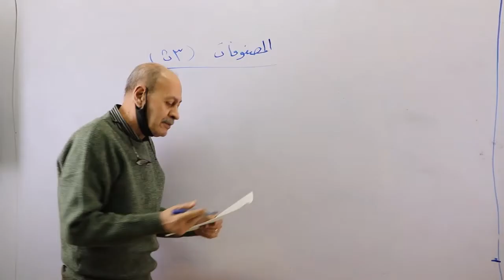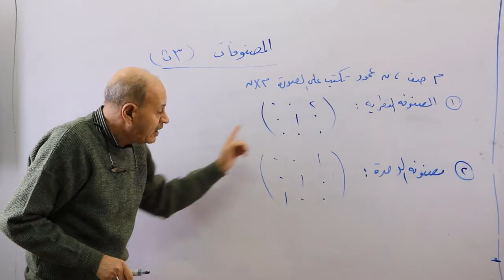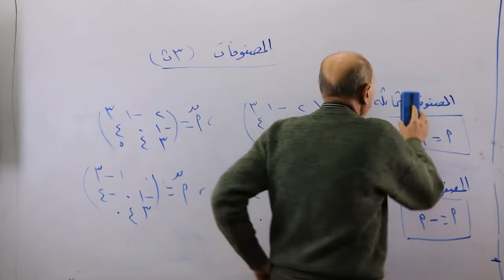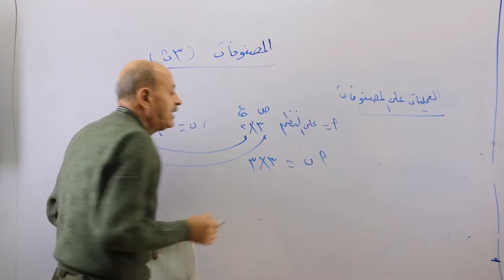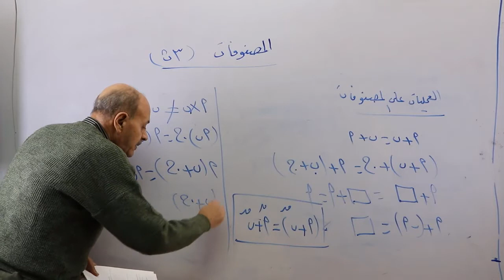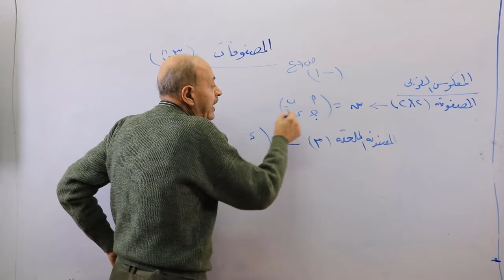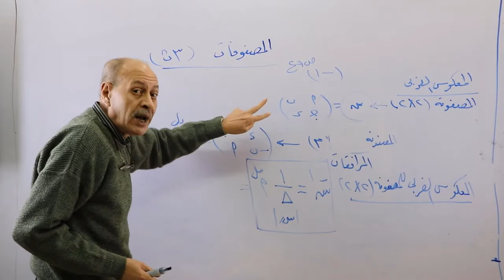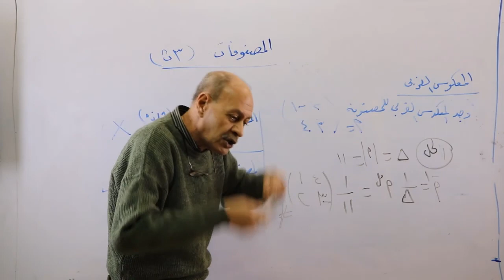رياضيات المصفوفات 1 3ث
مادة رياضيات للصف الثالث الثانوى "   المصفوفات 1  " الفصل الدراسي الثانى 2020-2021